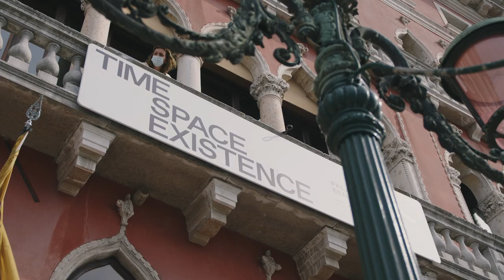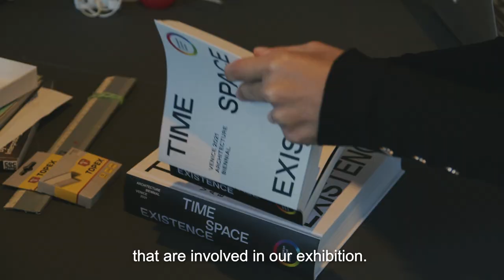Time Space Existence 2021 | Looking at the Fifth Edition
The European Cultural Centre presents the fifth edition of the extensive biennial architecture exhibition titled TIME SPACE EXISTENCE. The exhibition was open from the 22nd of May and run until the 21st of November, 2021 at Palazzo Bembo, Palazzo Mora and Giardini della Marinaressa, with press previews and opening parties in each location on the 20th and 21st of May, 2021.

TIME SPACE EXISTENCE featured projects, innovative proposals, and utopian dreams of architectural expressions. Through a wide selection of projects ranging from conceptual works, models, photographs, videos, sculptures to site specific installations, each room provided visitors information and inspiration on our surroundings. By bringing together a diverse group of participants working across disciplines, the European Cultural Centre aimed at stimulating an exchange among architects, universities, legendary masters, emerging studios, established global practices, designers, artists, photographers, developers, engineering companies, who together can have a crucial role in shaping the future of our living.

The European Cultural Centre is a cultural organisation founded by the Dutch artist Rene Rietmeyer in 2002 aimed at heightening the awareness about the more philosophical themes in contemporary art and architecture.